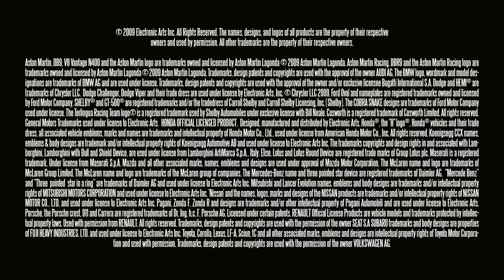Track Guide Nordschleife